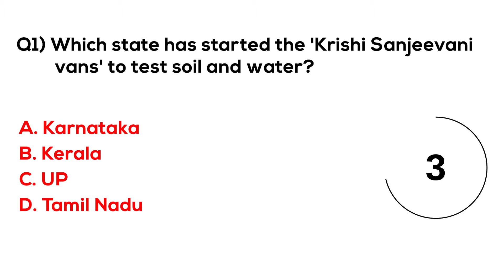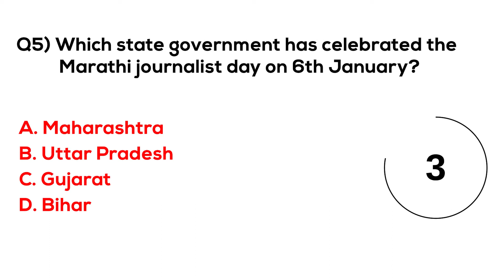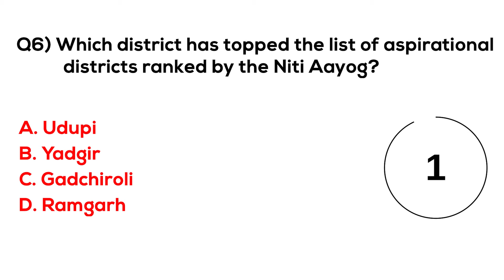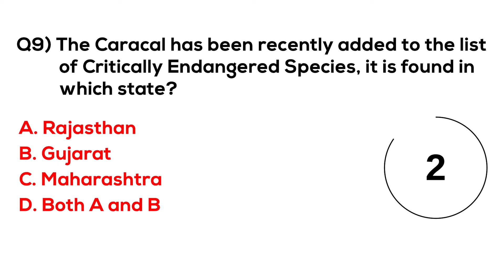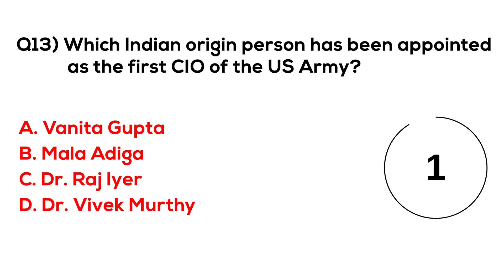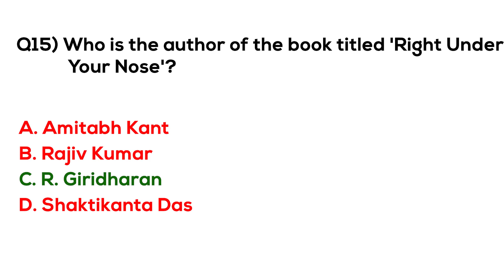MCQ Current Affairs August 2021 Karona Padhai Daily Question